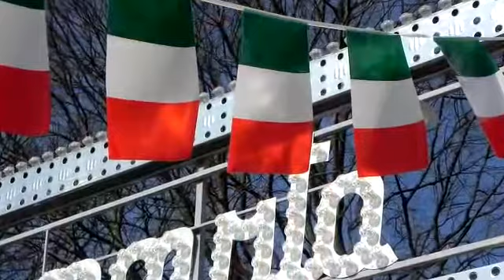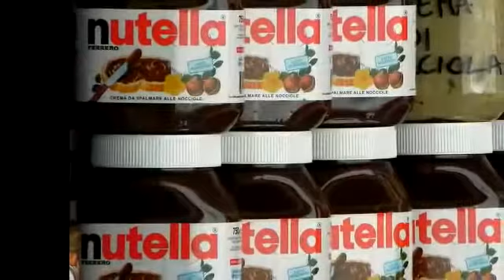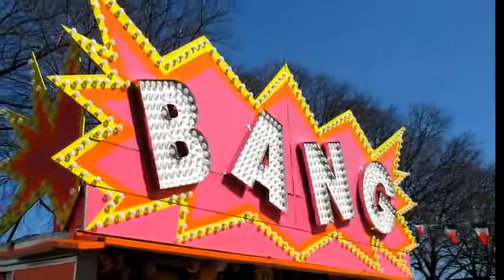Luna Park - Festa di Colori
Giostre, luci e colori sono la giusta ricetta per un sicuro divertimento.